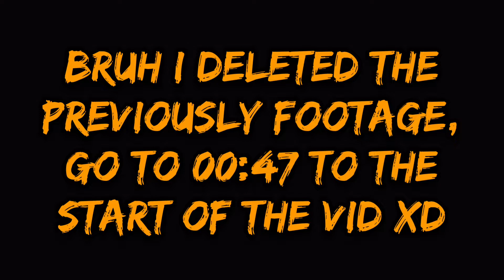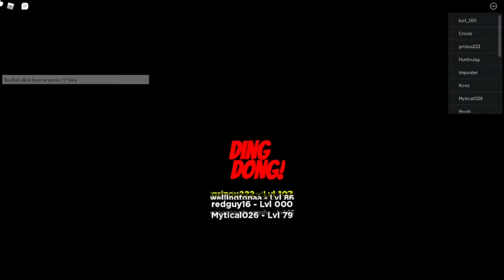The 17 Wisps [The 5 Rock Types] Part 3 (Cube Defense Halloween Event)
17 Wisps:
-Grasslands The 7 Deadly Sins ✓
-Forrest The 4 Elements ✓
-Volcanic The 5 Rock Types ✓
-Mist The 1 Blood Wisp ×

 As The_Mobiles Gathered more wisps, the Haunted was getting more and more Powerfull...Now he had to collect the 5 Rock Types:
-Wisp Of Obsidian
-Wisp Of Diamond
-Wisp Of Adamantite
-Wisp Of Gold
-Wisp Of The Fire Crystal
From The City Of The Volcanic..little did he know the revival of the Killer Pumpkin was one of the secret plans of the Haunted, what waited for him now was way stronger and proving that the Haunted is no ordinary enemy anymore...